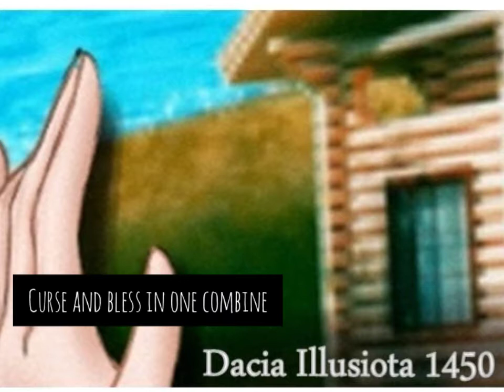La pictura song by Shuichi Gemilang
This song is for my novel and comic "La pictura"
Lyrics by Shuichi Gemilang
Song by Shuichi Gemilang